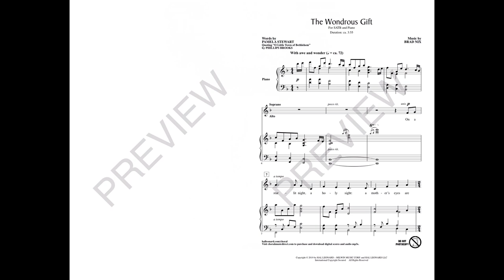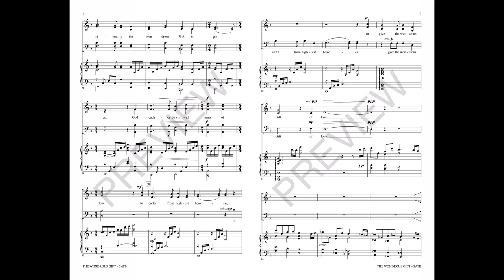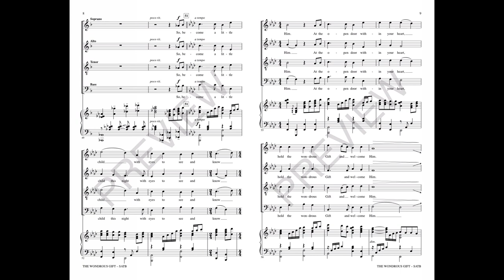THE WONDROUS GIFT (SATB Choir) - Pamela Stewart/Brad Nix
A thoughtful text with layers of meaning forms the heart of this seasonal offering. With a nod to “O Little Town of Bethlehem,” the chorus reminds us, “How silently, so silently the wondrous Gift is given.” The music shimmers with loveliness, showcasing the best qualities of the choir's tonal potential. The delicate piano accompaniment decorates the text with deep expression and shines light on its phrases. “So, become a little child this night with eyes to see and know Him. At the open door within your heart, hold the wondrous Gift and welcome Him.”